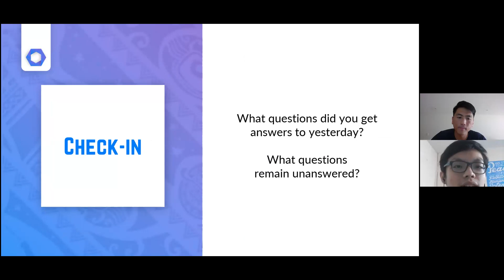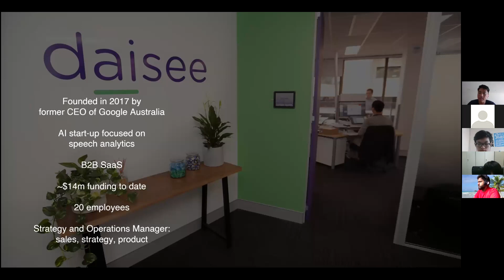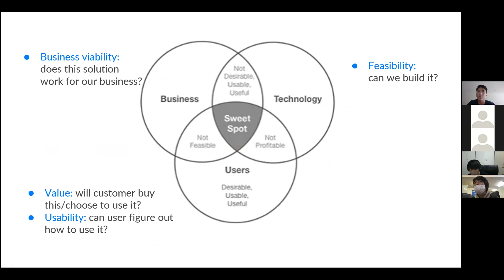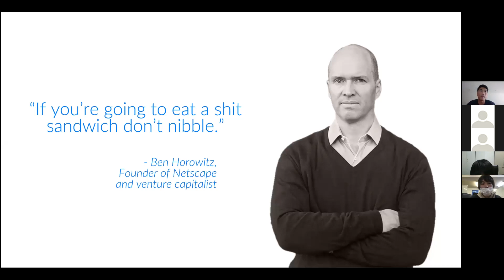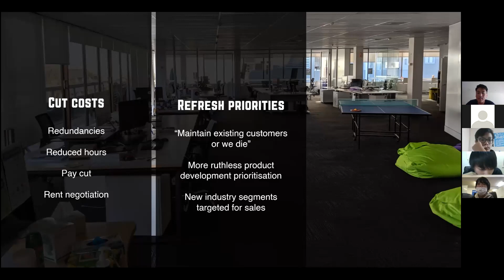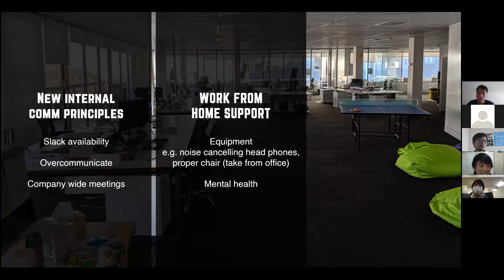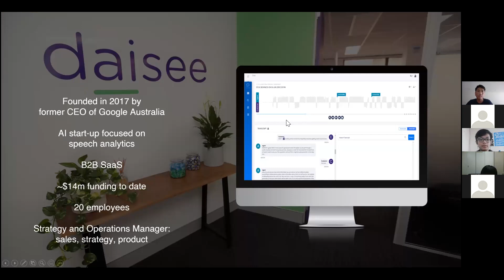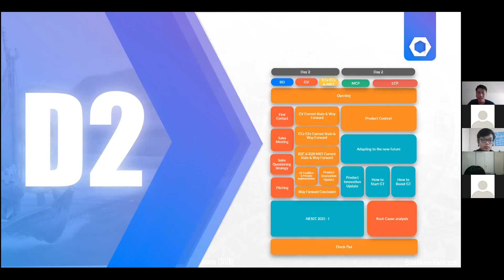[AP Nov Conf] Common Track | Day 2 | Check-In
Delivered by Daesol Lee, Chair of AP November Conference 2020